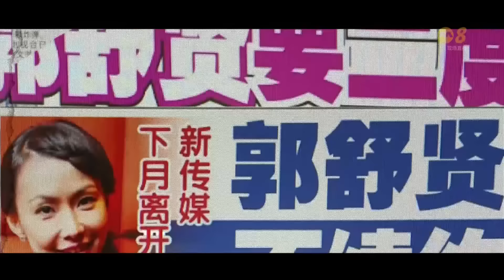Jesseca Liu 刘子绚 and Ann Kok 郭舒贤 All-Time Favourite Artiste | Star Awards 2024 Awards Ceremony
All-Time Favourite Artiste 超级红星